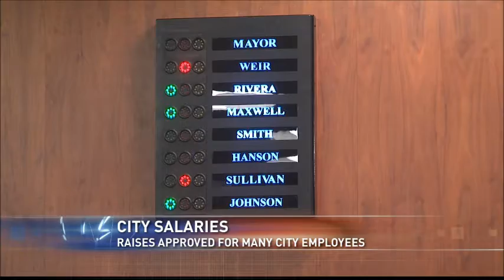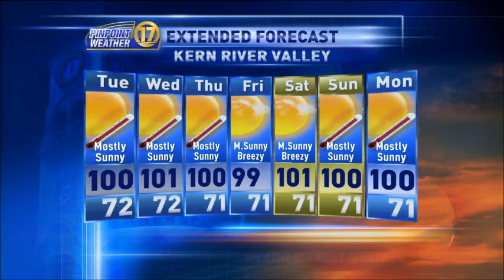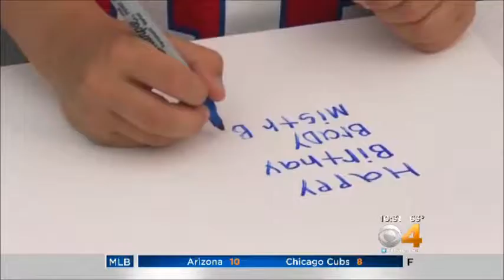Mark Haas News Anchor Reel 2017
Mark Haas with a simulated news read at CBS4 Denver, news anchor clips from KGET 17 Bakersfield in 2014, plus more sports anchor clips and live-shots for consideration for a news anchor position.